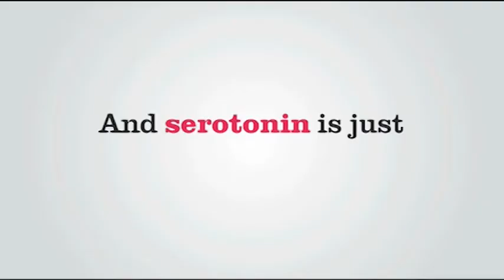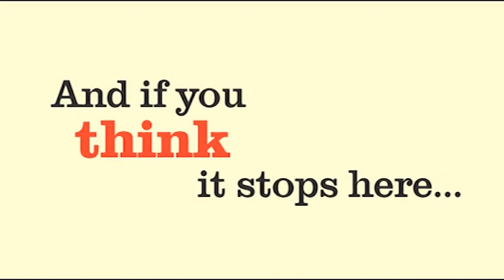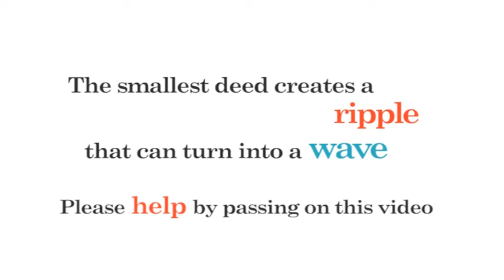Close the Gap Day Viral video (Day of Kindness) created by Click Clack Video.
Viral video created for 'Close the Gap Day' (to encourage people into acts of kindness to 'close the gap' between people to promote the launch in Brighton and London in 2012.
A mixture of animation and filmed footage to deliver a message and inspire people to get involved with the day.